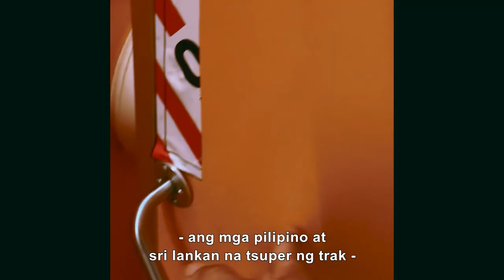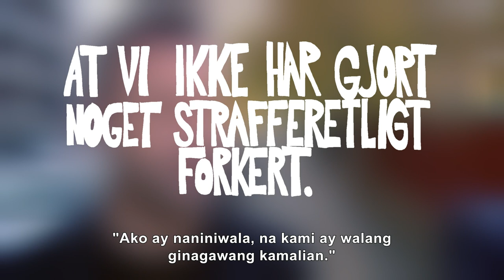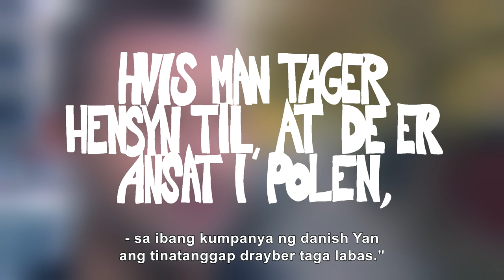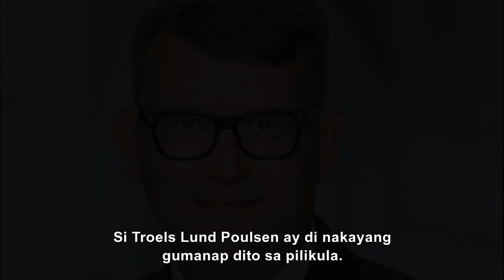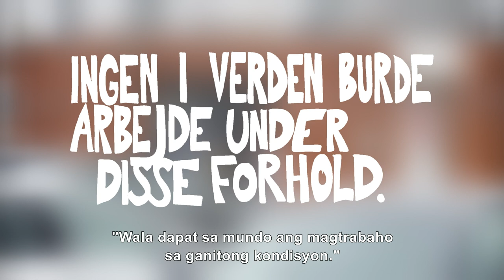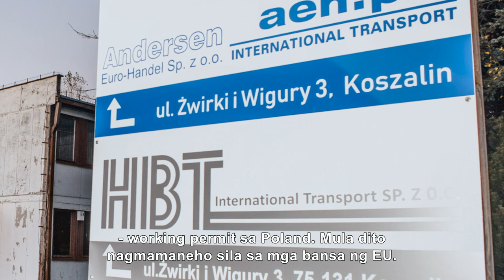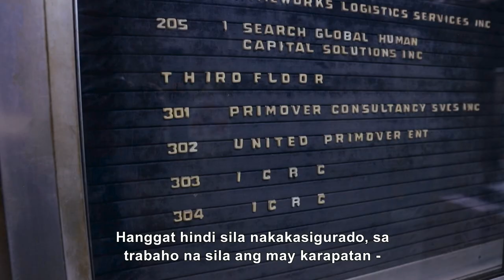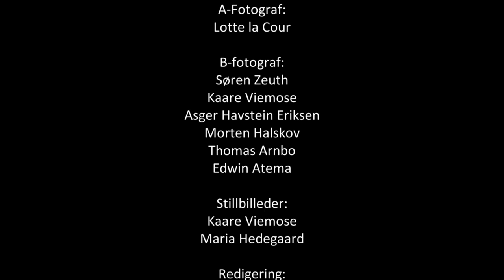Slaves Of The Motorway (Tagalog Subtitles)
A large group of Filipino and Sri Lancan drivers were exploited by the Danish haulier Kurt Beier Transport. They lived in slum-like barracks close to the Danish-German border. This is their story.